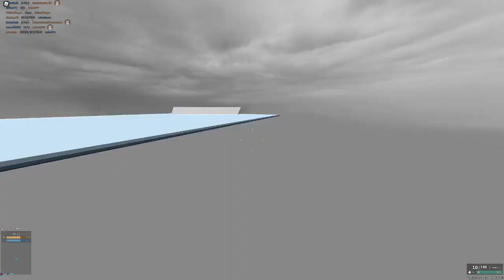phantom forces, but dinosaurs become real right before my very eyes...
this video is my greatest accomplishment

but actually nah this was fun to do, i like talking to random people on discord so i decided id record some gameplay and just a funny conversation i was having (which is allowed, just in case anyone asks. since i was participating in the conversation im allowed to record)

Become a member to support the growth of this channel!